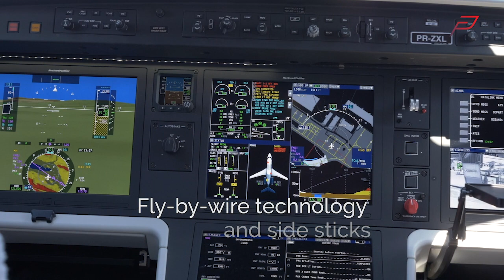Introducing the Praetor 500 (Embraer) | PrivateFly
The Praetor 500 is Embraer's newest midsize jet. It's one of the most innovative private jet in its class. Find out more about private jets and how to charter an aircraft